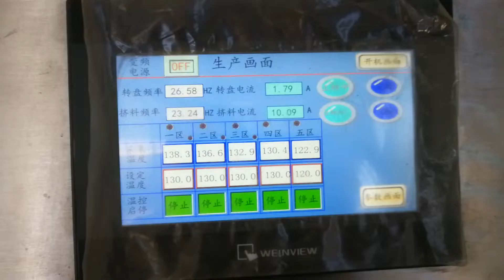Rotary Type Ice Lolly Tube Blow Molding Machine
rotary type ice lolly ice pop bottle blow molding machine, this kind of machine with PLC control system, it could achieve automatic deflashing for ice pop, ice lolly tubes bottles.